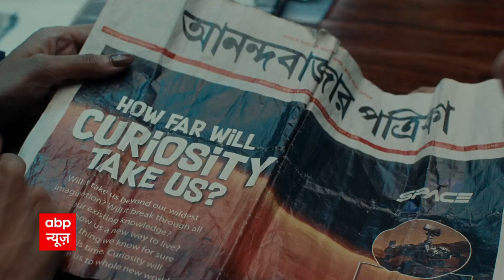Mutual Fund और Pension Scheme का किस आधार पर करें चुनाव ? जानिए एक्सपर्ट की राय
फाइनेंशियली इंडिपेंडेंट एंड रिटायर अर्ली – ये कॉन्सेप्ट पूरी दुनिया में चल रहा है इस पर कैसे अमल करें ? म्यूचुअल फंड और पेंशन स्कीम्स का किस आधार पर करें चुनाव ? वैल्यू रिसर्च ऑनलाइन के सीईओ धीरेंद्र दर्शकों को ग्राफिक्स के जरिए बताने की कोशिश करते हैं कि रिटायरमेंट की बड़ी चुनौतियां क्या होती हैं. देखिए Abp News की यह खास वीडियो रिपोर्ट.